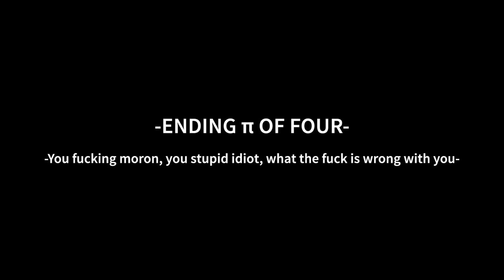Snoot Game in a nutshell